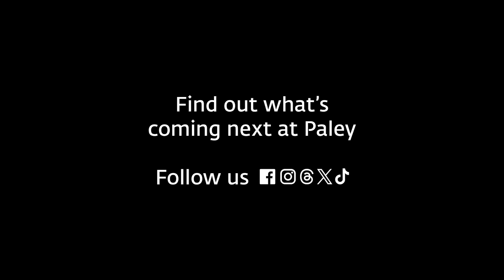PaleyLive: Breaking Age Barriers: Leveraging Media Inclusivity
Cultural leaders and creatives from the documentary short "Below Surface" (Mary Lake Polan, Lukas Hauser, Linda P. Fried, Dayle Haddon) gather on February 28, 2024 with moderator Lesley Jane Seymour to address the film and its focus on the aging process. Topics include: what made Polan decide to make a film about the elderly participants in the YMCA "aquafit class" that she had joined; recent changes which have led to the spotlighting of older women as models for the fashion and beauty industry; if society's attitudes about aging are evolving; how individuals have been historically segregated according to age groups; ways to make seniors aware that they still have value; if loneliness has become an epidemic in the United States; and the panelists' reactions to New York Governor Kathy Hochul's intention to design a master plan on aging and well-being.